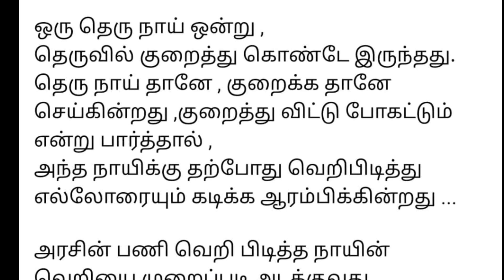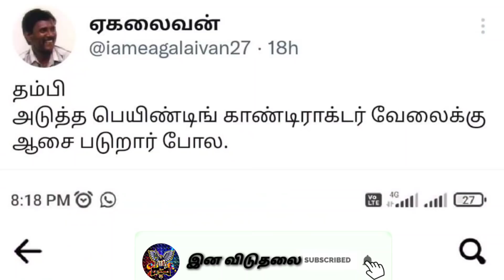சீமானை மிரட்டும் இணைய உடன்பிறப்புகள் | Seeman | Dmk | Ina viduthalai